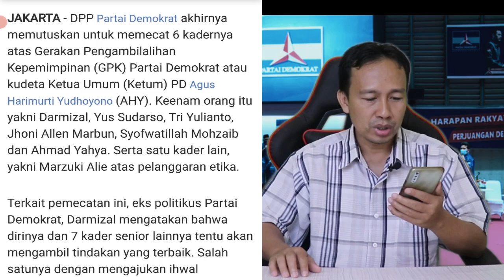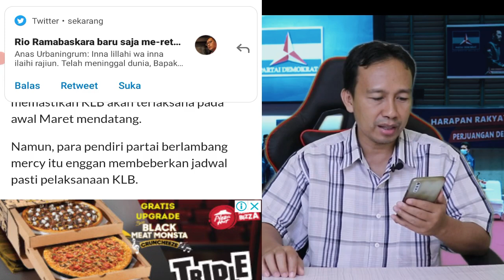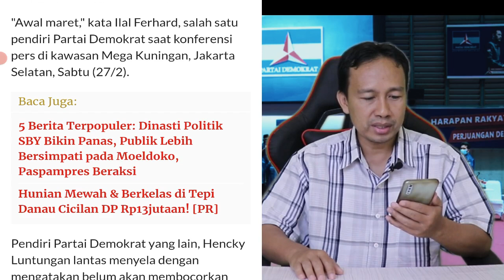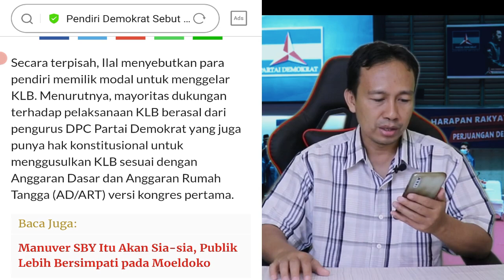GAWAT!! KUDETA PARTAI DEMOKRAT BERLANJUT,PENDIRI PARTAI AKAN GELAR KLB UNTUK LENGSERKAN AHY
MENGEJUTKAN, KUDETA PARTAI DEMOKRAT BERLANJUT,PENDIRI PARTAI AKAN GELAR KLB UNTUK LENGSERKAN AHY, SBY AKAN PASANG BADAN